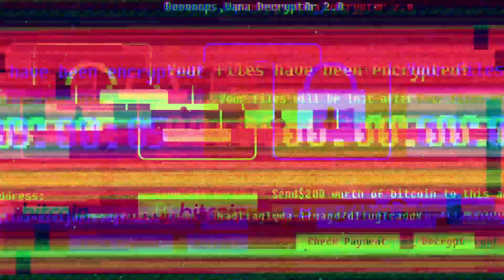阿神被阿謙指認是狼？兄弟間的內鬥！！｜麥塊太空狼人殺【黑羽陪玩 阿神 李聽 阿謙 閃閃 小白 雪兔 Miru 鳥鳥】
這集我有點滑水阿～讓他們兄弟內鬥！！